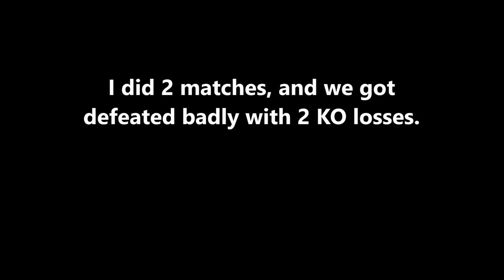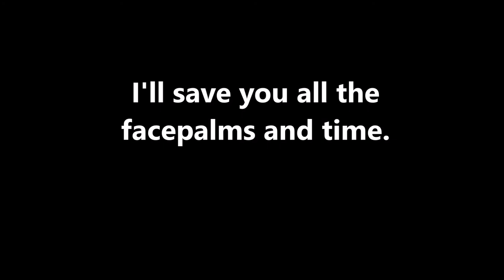Octo/Hero Brush!!! - Splatoon 2 (Online) Episode 101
That's right, I'm back with more Splatoon 2 coming up!!
I still can't believe I never did a showcase of my 2nd favorite weapon! Lol

Discord account... Maveo83#8160